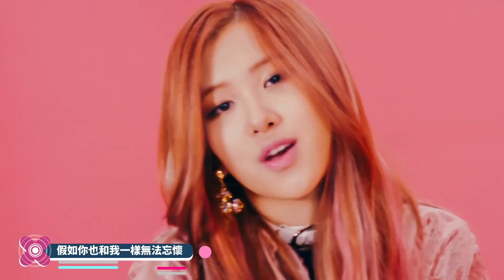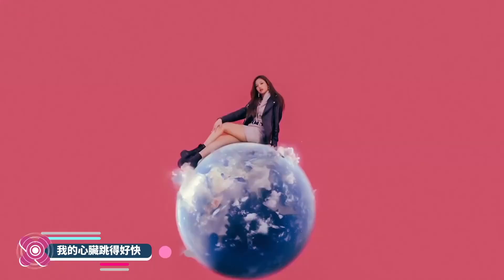BLACKPINK - WHISTLE (Official Music Video) w. Chinese Lyrics/Subs [中字]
口哨 台灣中文字幕版